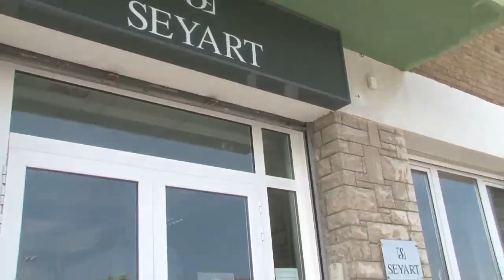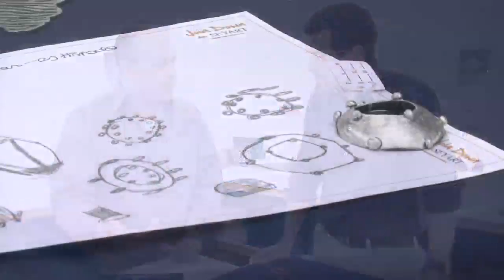Les cares del canvi 5. Ramon. Cervera (la Segarra)